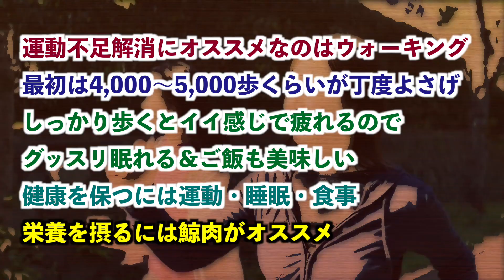運動不足ネキ達をウォーキングで悶絶させてみた（THE 有酸素運動）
くじらストア

くじら特派員：むらまつちあき わたなべみなこ

美味しい鯨肉のお話はくじらジャパンWEBサイトで！

特別な場所も道具も必要なく、いつでも手軽に始められる運動不足解消方法が、ウォーキングです。ウォーキングは手軽に実行できる運動不足解消法です。有酸素運動なので脂肪燃焼によるダイエット効果も生まれます。血流もよくなり基礎代謝のアップも期待できます。

運動不足解消にオススメなのはウォーキング/最初は4,000〜5,000歩くらいが丁度よさげ/イイ感じで疲れるのでグッスリ眠れる＆ご飯も美味しい/健康を保つには運動・睡眠・食事/栄養を摂るには鯨肉がオススメ